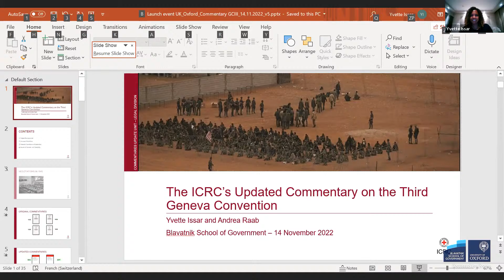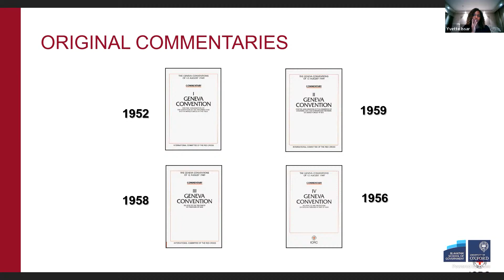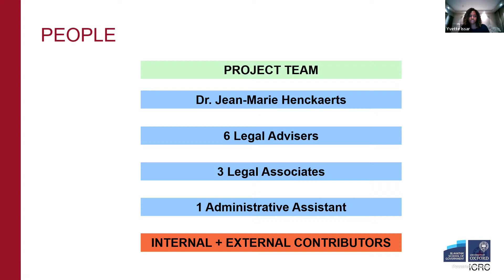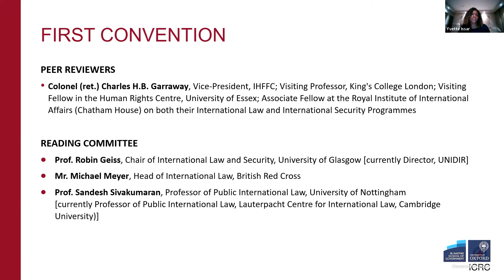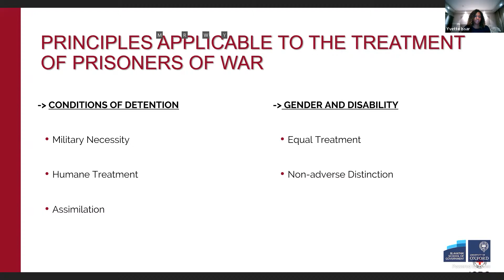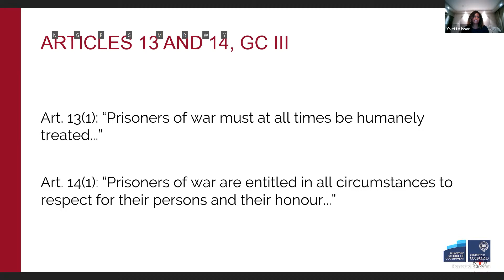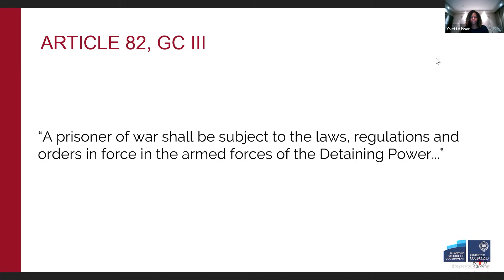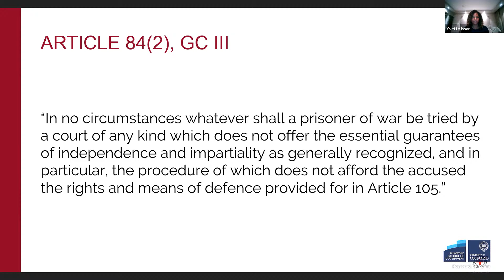Treatment of prisoners of war in armed conflict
A panel discussion on the rules of international law relating to treatment by belligerents of prisoners of War. The panelists will examine discuss the Updated Commentaries on the Geneva Convention on the Treatment of Prisoners of War that was recently produced by the International Committee of the Red Cross (ICRC).

What motivated the ICRC to update the commentaries and what methodology was adopted in doing so? How do the commentaries interpret the provisions of the Geneva Conventions on the conditions of detention of POWs and the position of POWs who have distinct needs or face distinct risks?

This event is organised by the Oxford Institute for Ethics, Law and Armed Conflict and the International Committee of the Red Cross.

The panel will feature Yvette Issar (ICRC, Geneva), Professor Dapo Akande, Dr Lawrence Hill-Cawthorne (University of Bristol) and Andrea Raab (ICRC, London) and will be chaired by Dr Miles Jackson (Oxford). A drinks reception will follow.